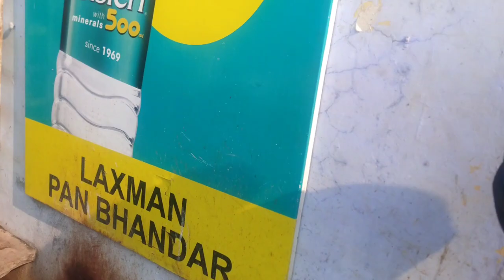આ લોકો સવારે મૂળા નો નાસ્તો કરે😂ગુજરાતી ગાંઠિયા ભજીયા ખાય પણ આ લોકો આવું ખાય છે😂kirti patel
this is gujrati tranding u tube channel